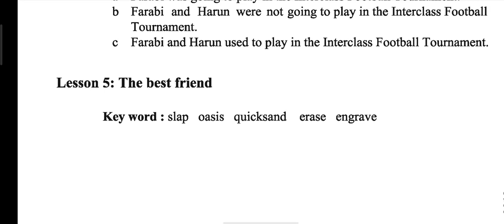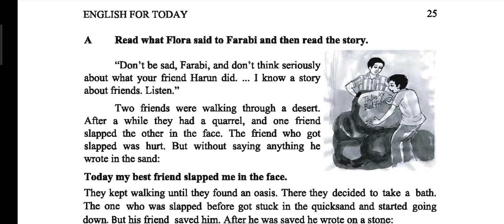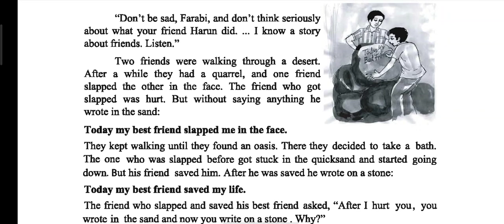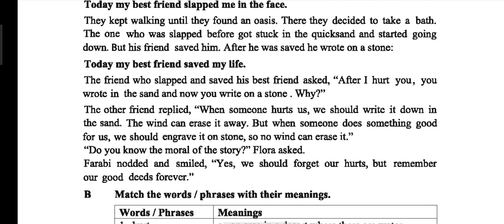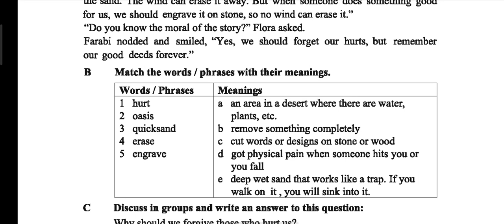Class 7 | Unit 3,lesson 5 | The Best friend full passage discussion